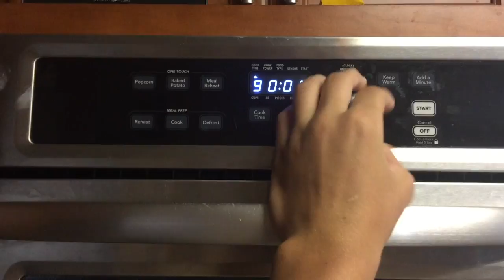MICROWAVING FOIL FOR THE MAXIMUM TIME!!!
If you liked the video don't forget to hit that like button.Don't forget to subscribe for daily content.My goal for this channel is 1k subscribers and we are more than half way there!!!

Follow me on these different social media sites!!!

Snapchat   taytenshartel

I'm 14 years old and i love making YouTube videos!!! I do this for fun and my fans!!!